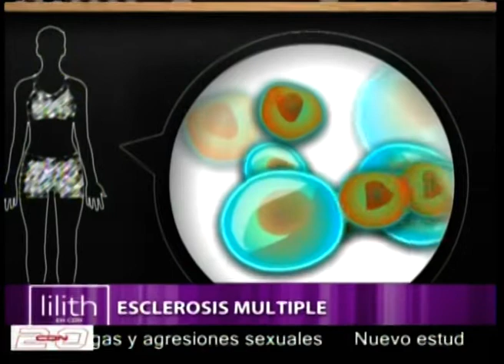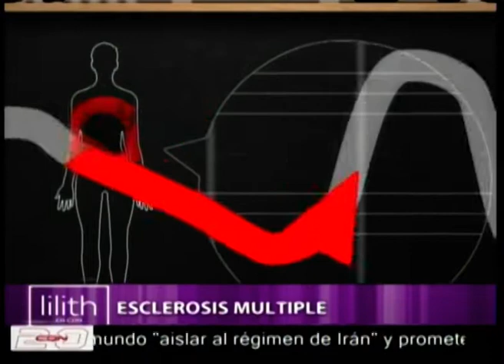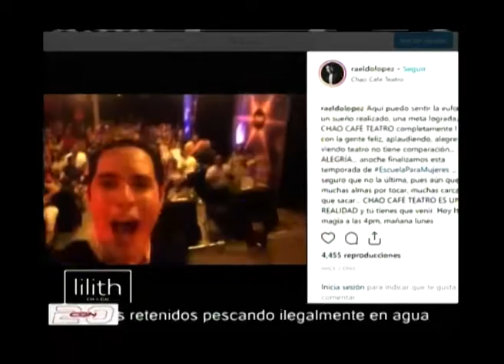Programa Lilith en CDN 25 de septiembre 2018